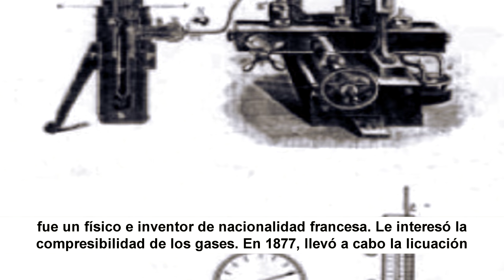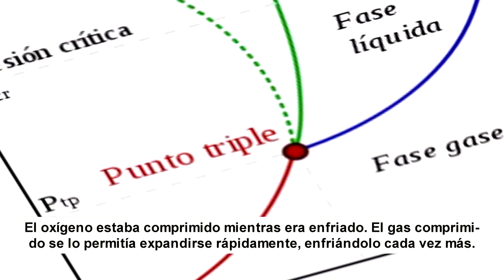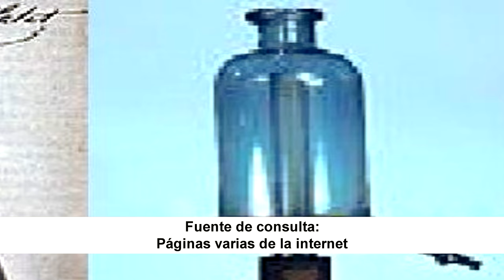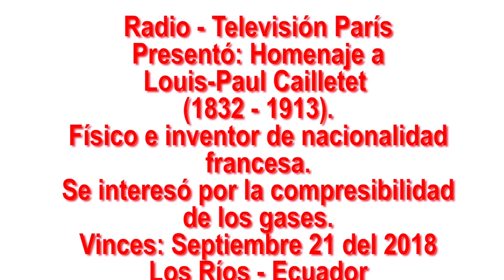Homenaje a Louis Paul Cailletet al 2018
Amigos universales, ahora les comparto un reporte         especial sobre Louis-Paul Cailletet, físico e inventor de nacionalidad francesa. Estudió la compresibilidad de los gases, fue pionero en licuar el oxígeno, el hidrógeno, en la atmósfera, naciendo así el aire líquido, conocimiento de mucha utilidad en la industria moderna, que el día de hoy (septiembre 21 del 2018), se recuerda un año más de su natalicio, nota emitida en Radio y TV París de Vinces. Espero que sea de vuestro interés, saludos cordiales.